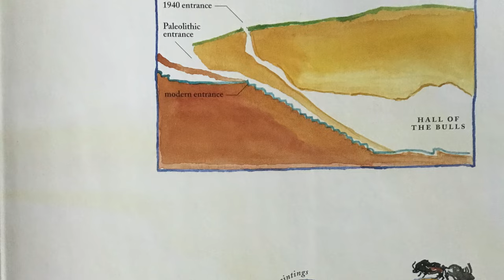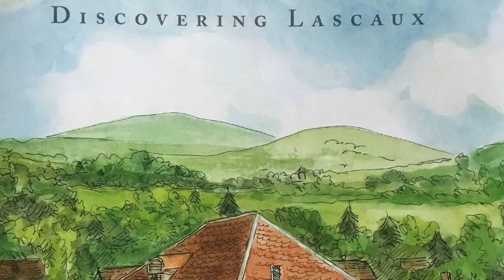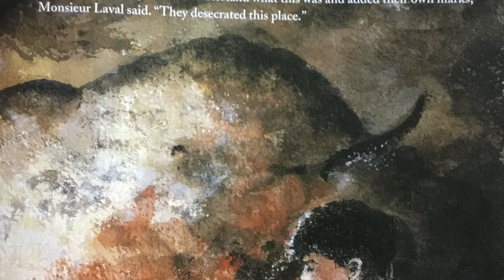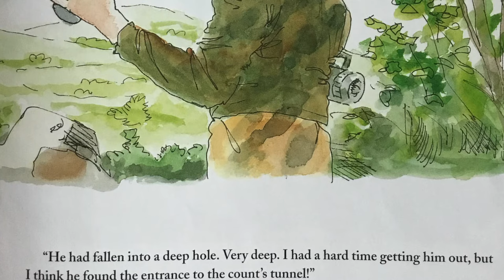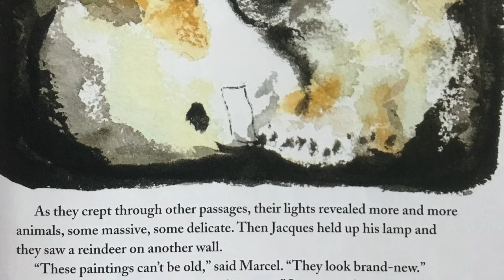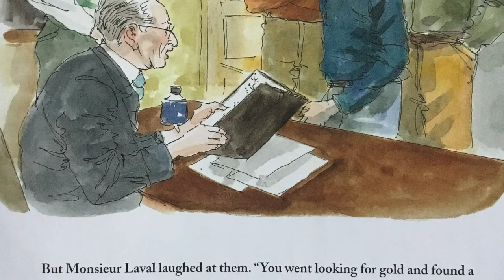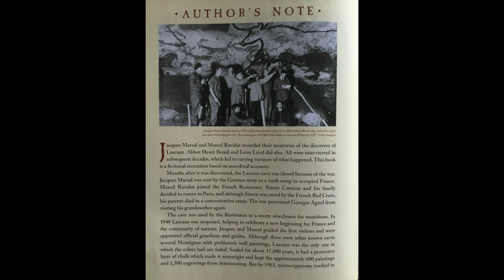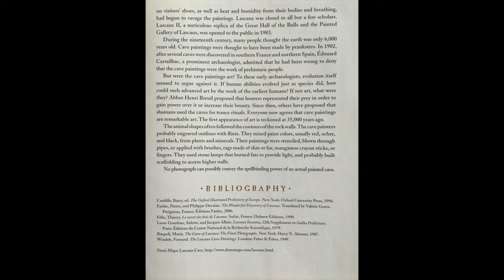The Secret Cave: Discovering Lascaux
Read Aloud version of the Secret Cave: Discovering Lascaux by Emily Arnold McCully.

This is a 2020 Battle of the Books selection